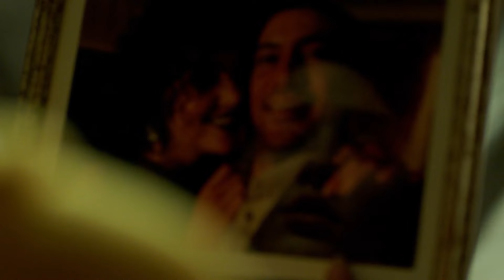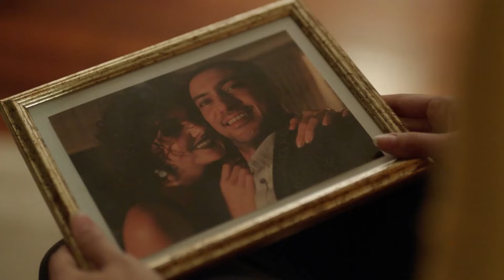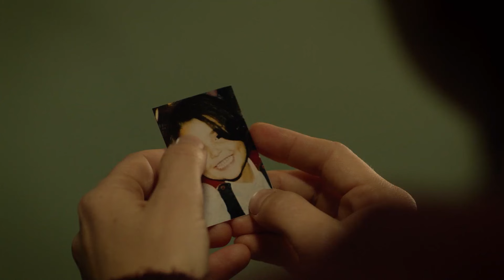Amantes Ardiendo De Anhelo #14 - Perla Negra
Amantes Ardiendo De Anhelo - Su Madre Se Negó A Dejar